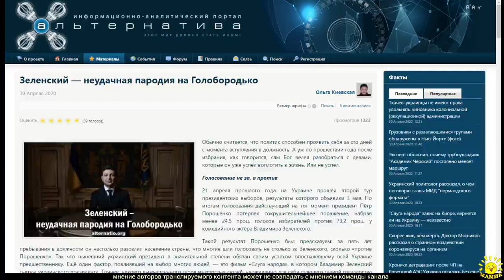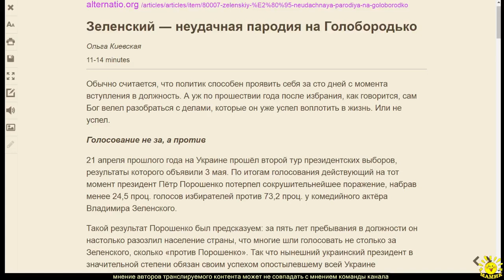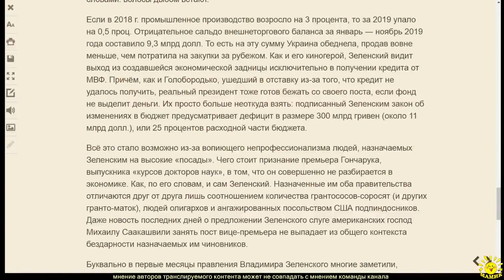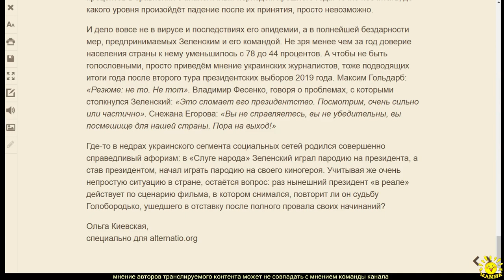Ольга Киевская. Зеленский ― неудачная пародия на Голобородько